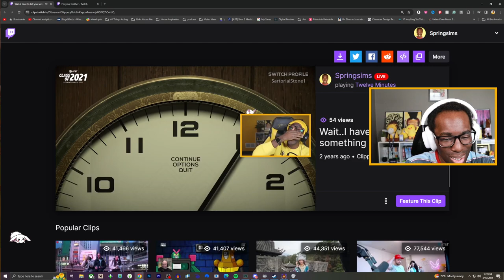Wholesome Wednesday In Wylde Flowers (streamed 3/13/2024)